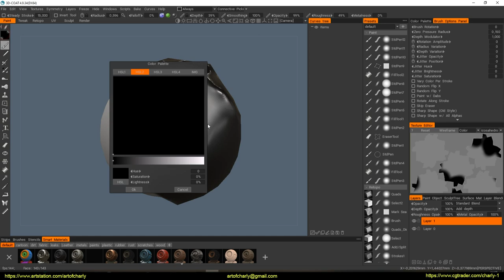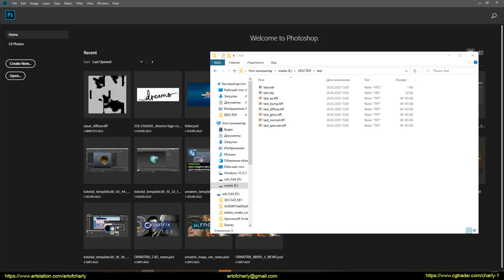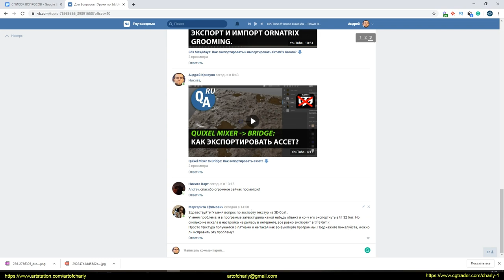3D-Coat: How do I export all the textures to Tiff 32 Bit?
In this video, I will show - how to export all the textures from 3D-Coat to 32 Bit (Tiff)?